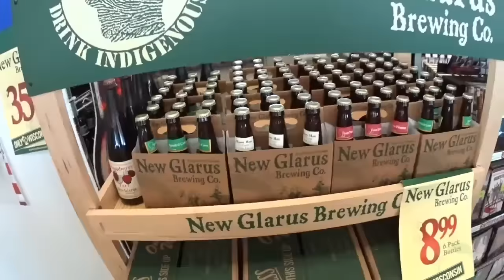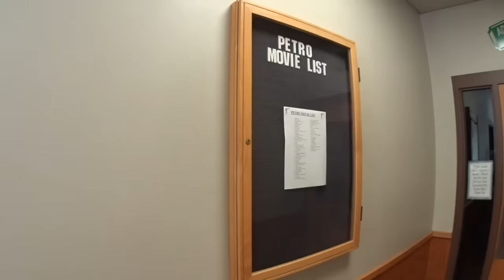3205 Petro truck stop